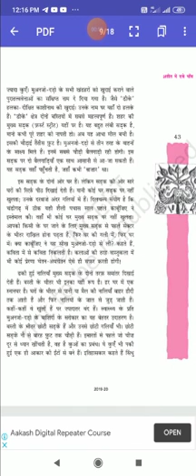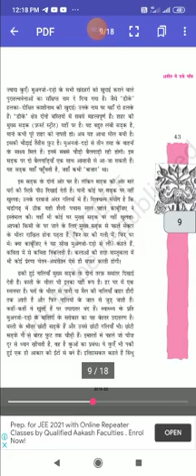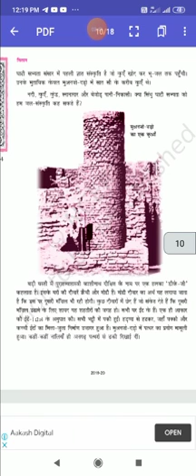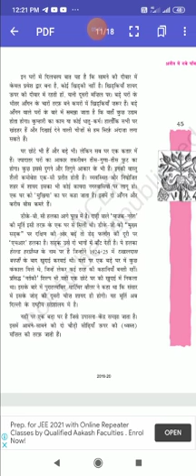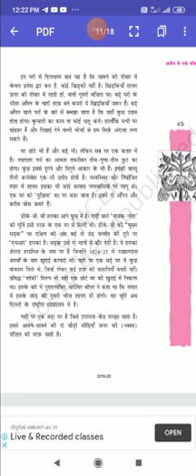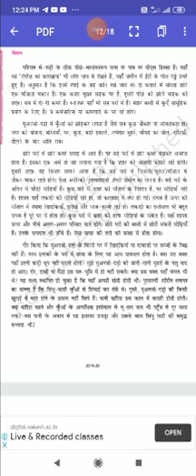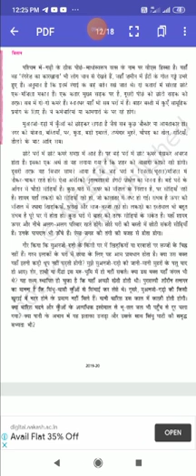Class 12th हिंदी